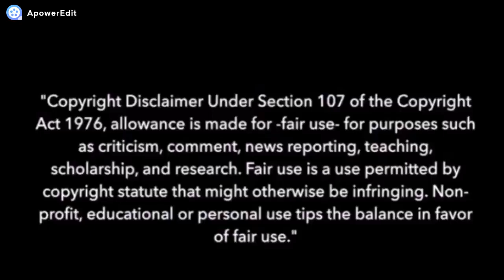【AiKO Lite】Romeo and Cinderella【SynthV cover】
This is not FukaLen related, but I'm excited to try Synth V and it's surprising to know the program itself is quite easy to use, and also few VBs LITE for free! So I decided to test it out as soon as I get it and for some reason, I tested AiKO first.

* VSQx: Circus-p

* Art is official

*** I own this video only, nothing else!!!